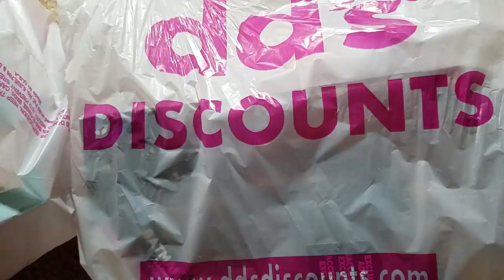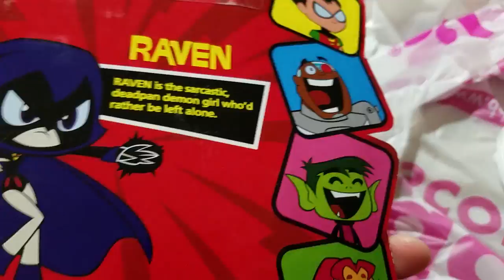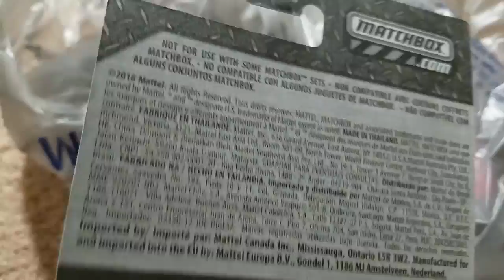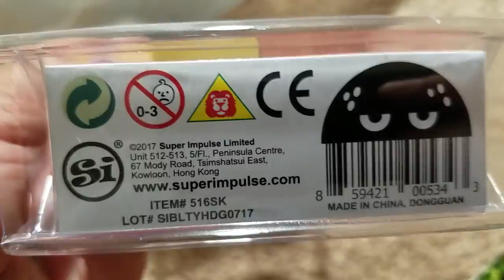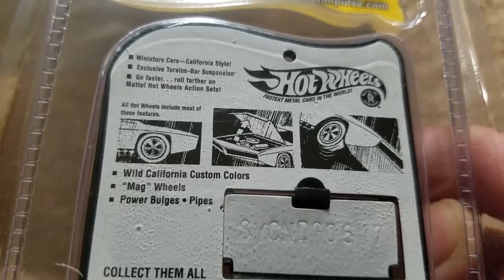Little Caesars Dinner & dd's Discounts, Dollar Tree & Walmart Haul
Some awesome pizza from Little Caesars and some goodies from dd's Discounts and Dollar Tree.